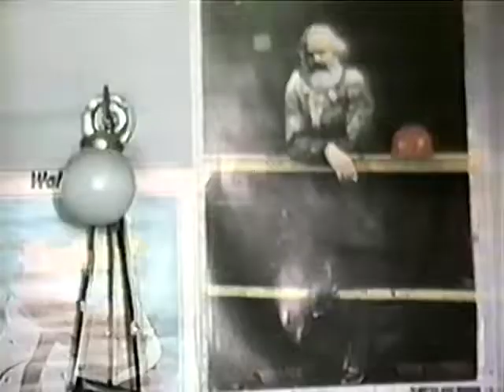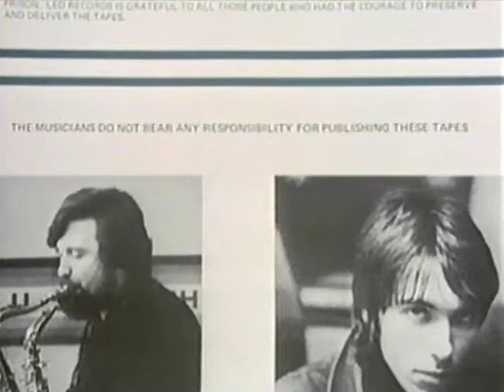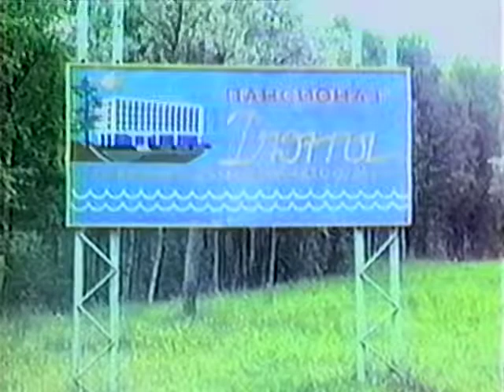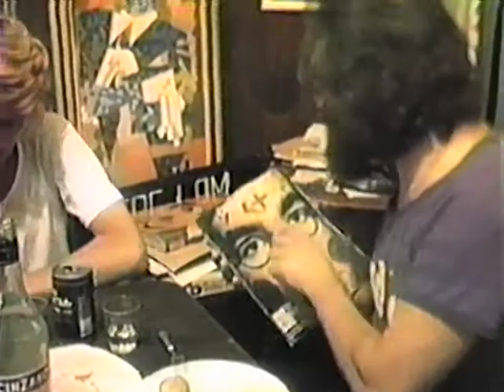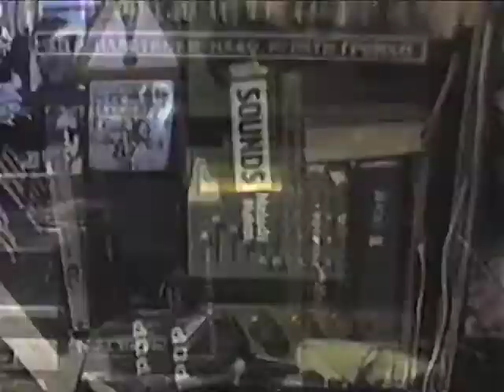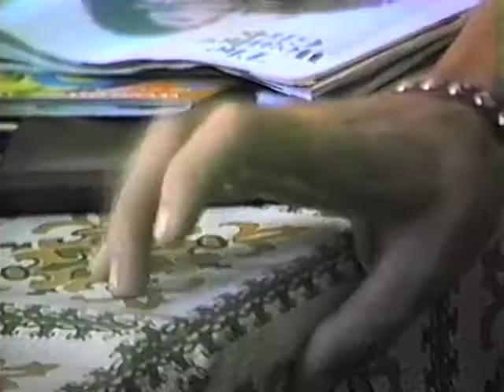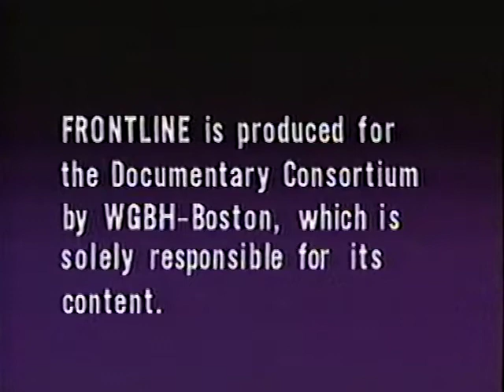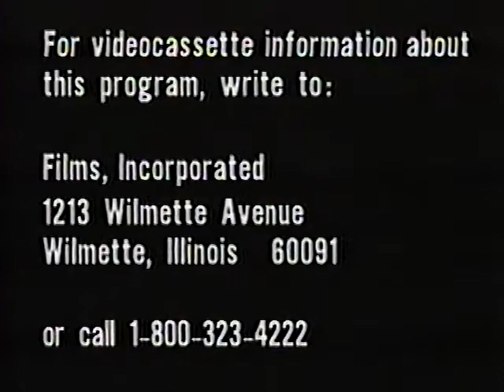PBS Frontline: Comrades III: All that Jazz (1986)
Sergei Kuryokhin is a popular Russian jazz and rock musician who is disapproved of by the state because his music is difficult to control. Made without the permission of Soviet authorities on a home video camera, Frontline takes a look at the Soviet music subculture and this one talented musician.

Original recording provided by Ratterfat McWhiskers | Archive.org